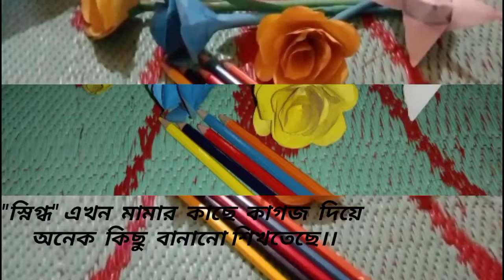" স্নিগ্ধ " আর " মামা" কাগজ দিয়ে কি বানালো।।SHINIGDO VLOG।।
SHINIGDO  VLOG